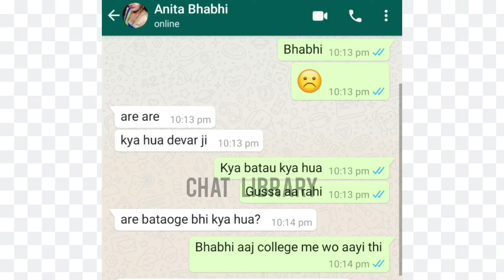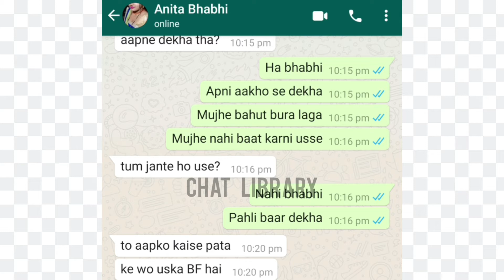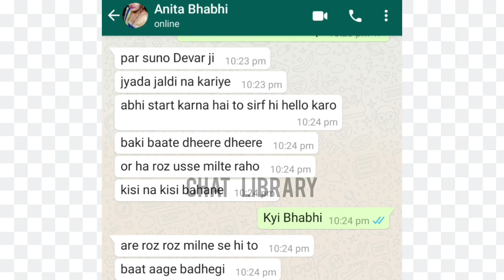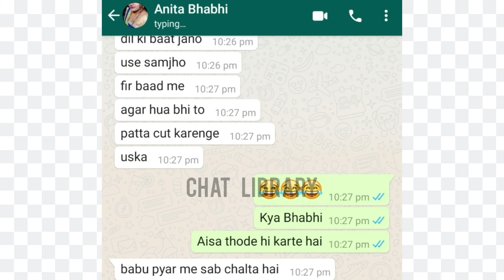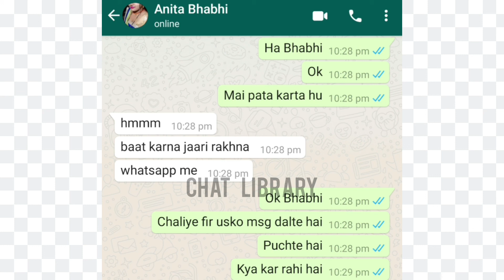Bhabhi Sab Janti Hai Part 4 Chat Library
Cheater
Girlfriend cheating whatsapp chat
Boyfriends cheating